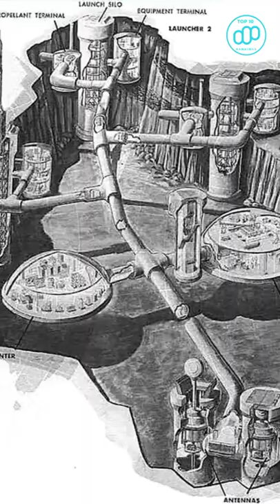Creepiest Tales of Cave Diving PART 4